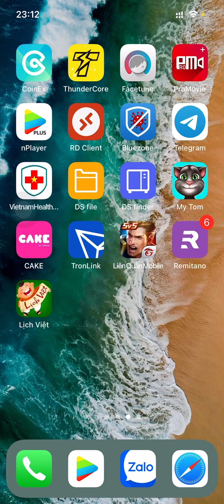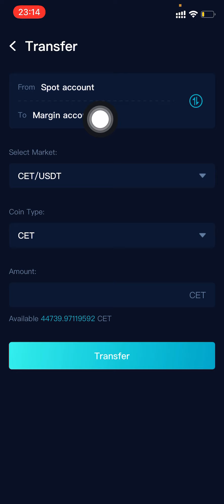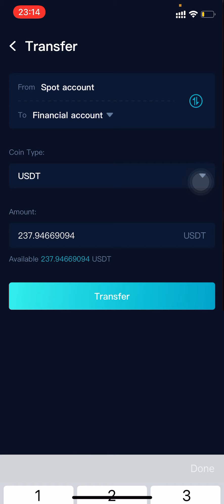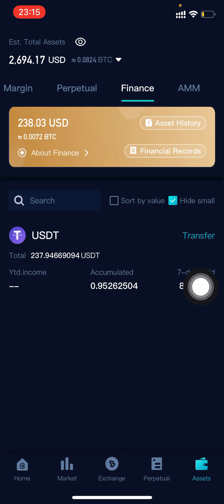CoinEx Financial Account: Giải pháp quản lý tài sản & sinh lãi hàng ngày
Như chúng ta đều biết, thị trường tiền điện tử luôn biến đổi liên tục. Nếu theo kịp tốc độ biến đổi của thị trường sẽ giúp tăng nhanh tài sản của bạn. Ngược lại, sẽ khiến tài sản của bạn bị sụt giảm đáng kể. Với sự phát triển không ngừng của thị trường  và lựa chọn sáng suốt của các nhà đầu tư. Các nhà đầu tư không thích mạo hiểm chắc chắn sẽ quan tâm đến chức năng Financial Account được cung cấp bởi CoinEx.